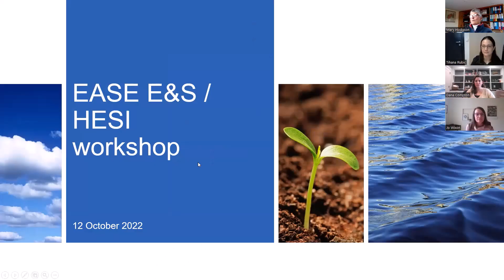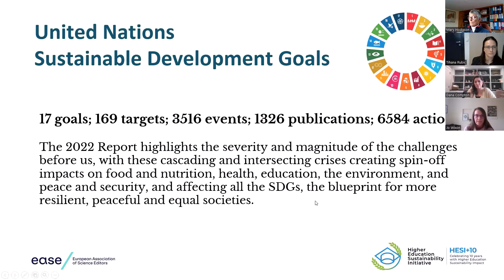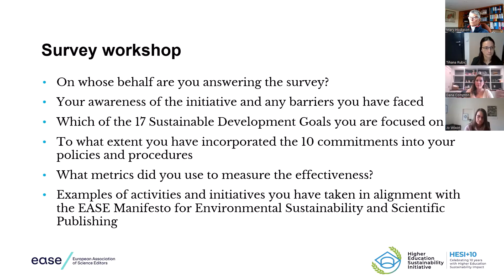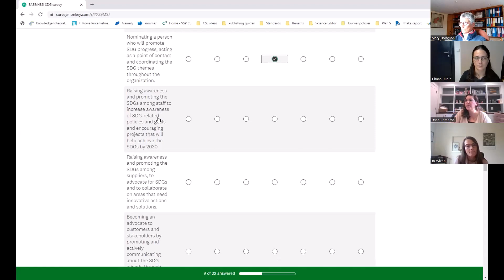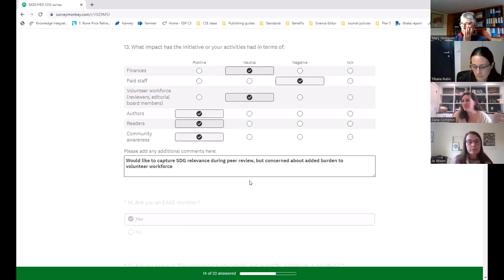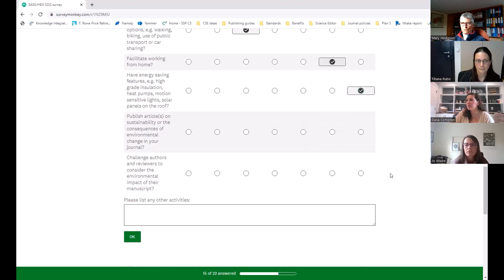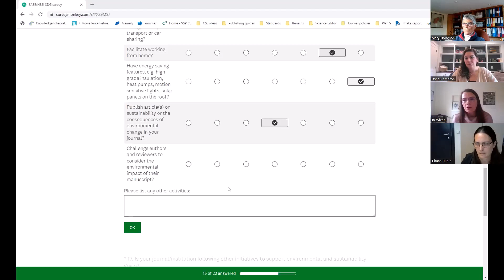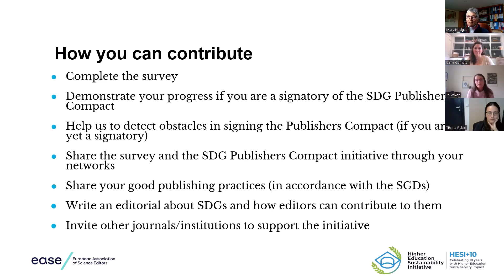EASE/HESI UN SDG Publishers Compact Survey Workshop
EASE and the HESI Fellows Action Group host a workshop to promote their study of editors, and those involved in scholarly communication and publishing, to discover how their institutions are contributing to the achievement of the UN SDGs.

The aim of the study is to discover what progress institutions or journals who are signatories of the UN SDG Publishers Company, have made toward the 10 Commitments. For those who are not yet signatories, the study seeks to identify their future plans and if they have encountered obstacles to becoming signatories.

In this video the panel introduced the initiative, and presented the Survey to attendees. There was then a chance for attendees to input to the Survey design and pose questions.

Index:
00:09 Mary Hodgson, EASE Secretary, welcome and housekeeping
03:56 Mary Hodgson, introduction to EASE
10:27 Jo Wixon, HESI Fellow, introduction to the UN SDG Publishers Compact
12:11 SDG Publishers Compact, 10 Commitments
13:12 HESI SDG Publishers Compact Fellows Programme
14:44 EASE/HESI Initiative
16:55 Survey Workshop
19:52 Survey walk-through, questions, comments and suggestions
53:41 Next steps

Dana Compton - Managing Director and Publisher, ASCE, HESI Fellow

Information of past and future training sessions hosted by EASE can be found on our events pages